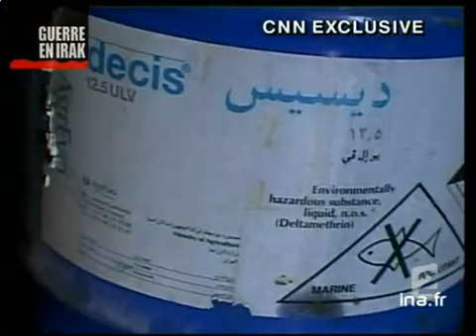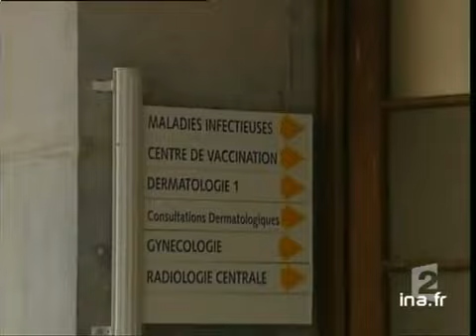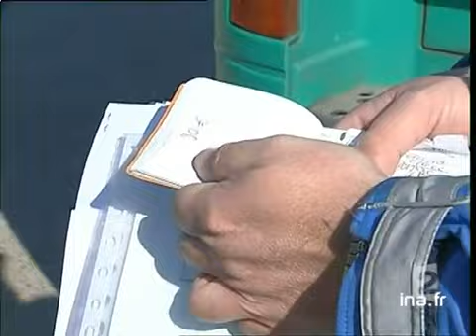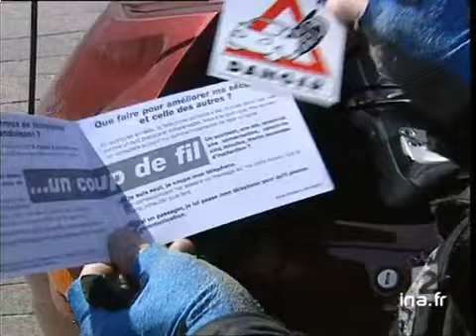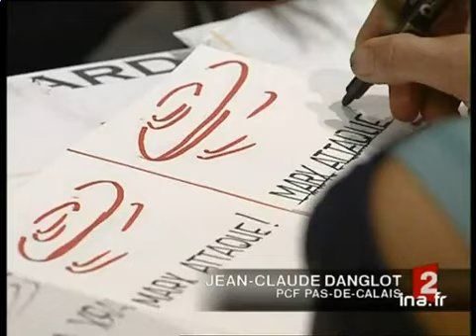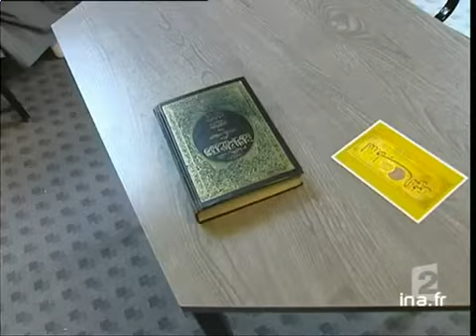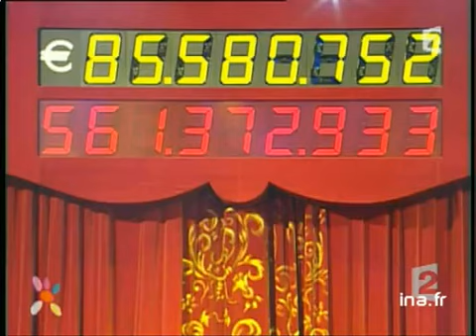20 heures le journal : [émission du 5 Avril 2003]